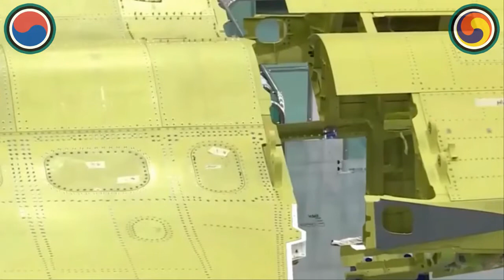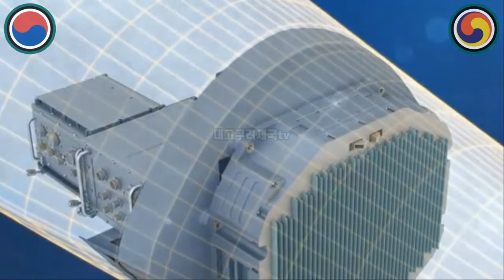KF21 Unit 7 Takeoff Lockheed Martin's Mistake!